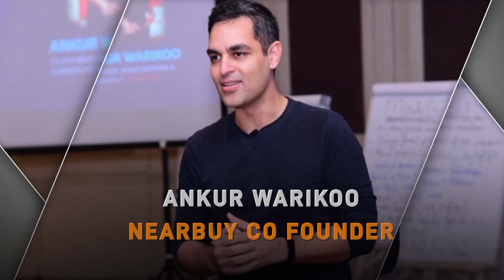Best Morning Routine for Maximum Productivity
A great morning leads to a great day, and each great day leads to a great Life. Watch this video to know how Ankur Warikoo's routine keeps him more productive.

You can connect with Ankur and us on following handles:
Ankur Warikoo:
GunjanShouts:
HimeeshMadaan:

In this video, I and Gunjan have asked questions to Ankur related to his morning routine, how he started waking up early, how he created his morning habits, how he started valuing time and how he manages his health. I am sure you will get many ideas related to increasing your productivity by creating right routine and discipline for yourself. This series Behind the Success is our effort to know more about journeys of accomplished people and understanding life lessons they have learnt in their span of life.

Him eesh